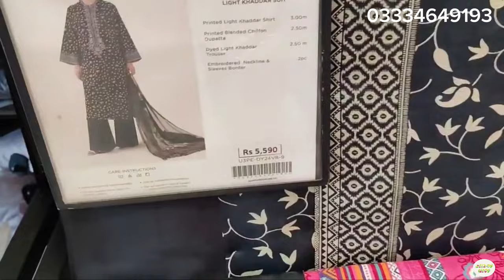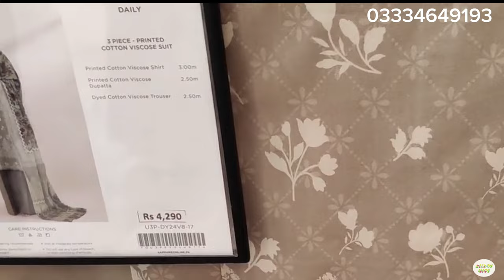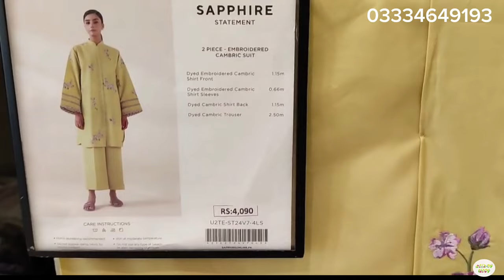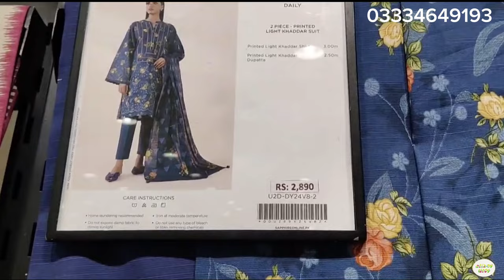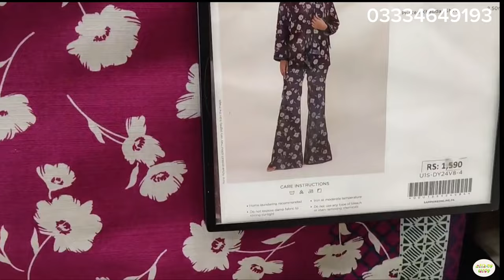Sapphire Winter Collection 2024 | Sapphire New Winter Collection Affordable Prices 3pc & 2 pc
sapphire
sapphire winter collection
shopping haul
sapphire new collection 2024
sapphire linen collection 2024
sapphire
Alizey vlog

sapphire intermix collection 2024
Sapphire Cambric Collection 2024

Khaadi  Sale 2024 | Khadi Summer Sale 2024 | Khaadi Sale | Khaadi | Khaadi Sale Today